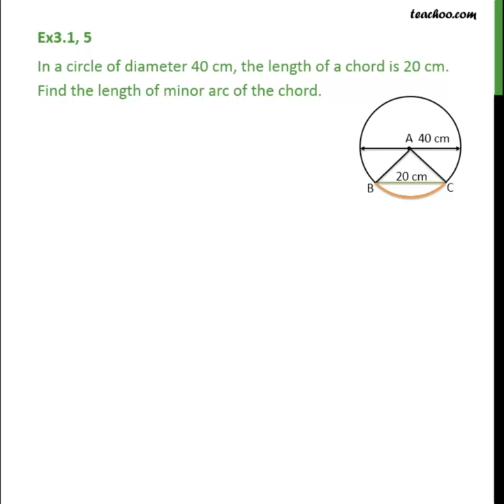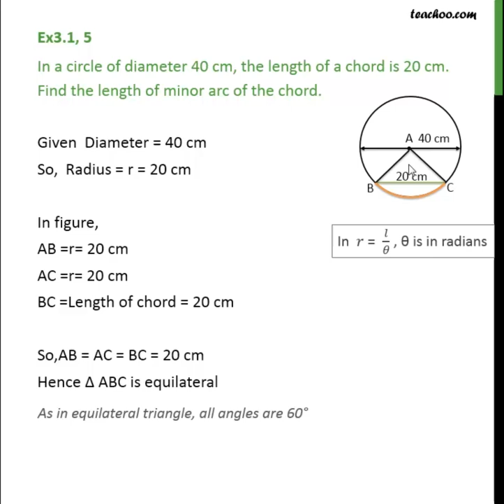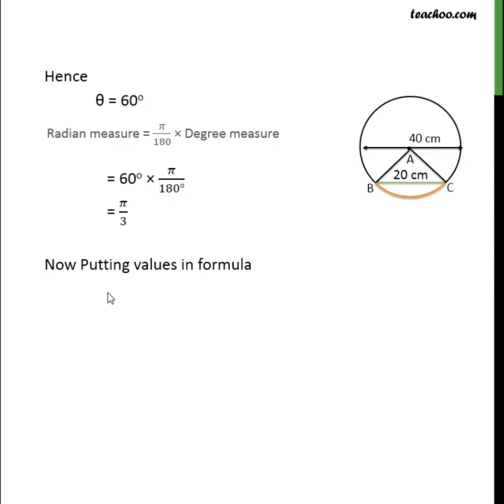Ex 3.1, 5 - In a circle of diameter 40 cm, length of a chord - Teachoo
Get solutions to all questions of Trigonometric Functions Class 11 You can also find all Maths solutions for Class 6 to 12 And solutions and videos for all subjects of class 6 to 12 — � Download Teachoo App: Android IOS — Our SOCIAL MEDIA PROFILES ➡️ Instagram ➡️ LinkedIn ➡️ Twitter ➡️ Facebook — Teachoo is your go-to resource to learn anything. For school students, we provide the most organised content for all subjects for Classes 6 to 12. And for non-school students, we teach Excel, Tax Filing, Accounting, Finance and English speaking. Tags